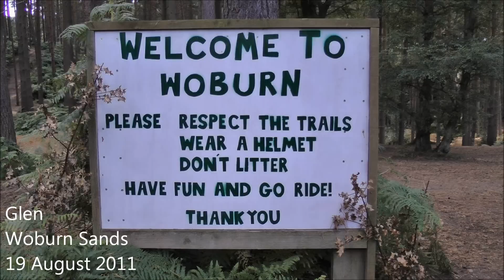Glen. Woburn Sands 19Aug2011